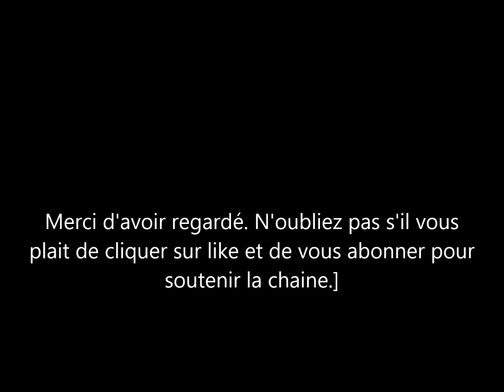Aya Nakamura et son compagnon: une amende salée après leur dispute.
la chanteuse aya Nakamura s'est vu remettre une amende salee suite à la dispute qu'elle a eu avec son compagnon. l'incident s'est passé en aout dernier. La chanteuse est aussi la nouvelle égérie de lancome.